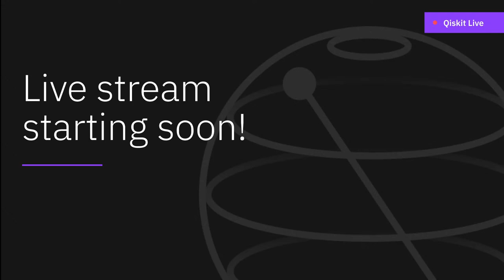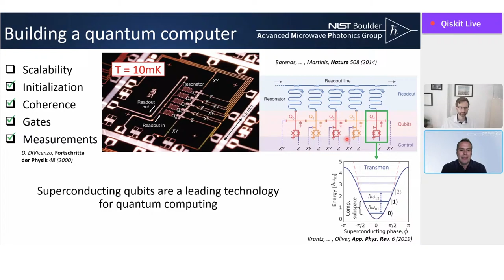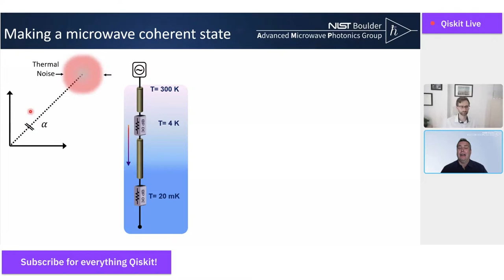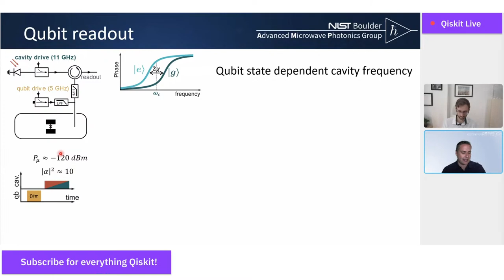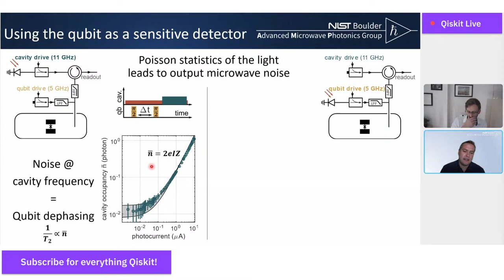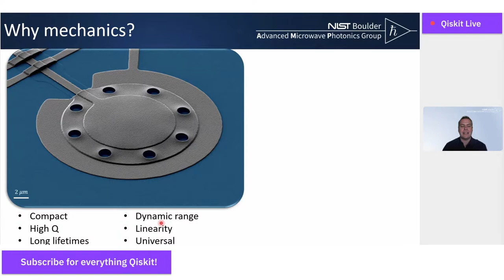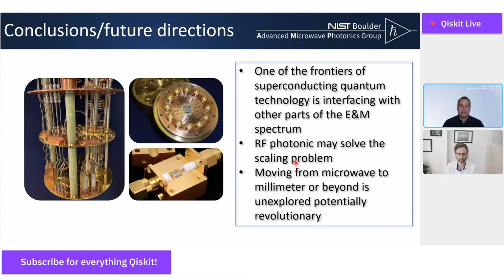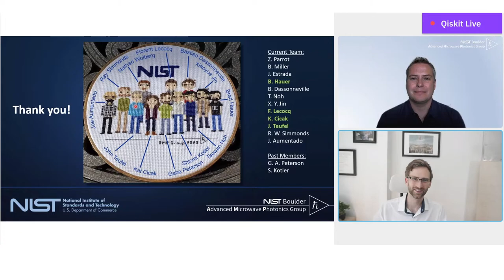Interfacing Superconducting Quantum Circuits with an RF Photonic Link | Qiskit Seminar Series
Interfacing Superconducting Quantum Circuits with an RF Photonic Link

Speaker: John Teufel
Host: Zlatko Minev, Ph.D.

From the early days of superconducting qubits, one of their most attractive attributes was the inherent scalability of nanofabricated quantum circuits.  If these engineered quantum devices could demonstrate sufficient coherence and quantum control, scaling to thousands or even millions of qubits should be a straightforward engineering task.  Today, superconducting qubits have progressed so rapidly that they are beginning to outgrow the cryostats in which they are housed.  I will discuss how cryogenic RF photonic links offer a scalable alternative to traditional coaxial wiring for the control and readout a transmon qubits [1]. I will also discuss several ongoing experimental efforts at NIST Boulder to extend the quantum technology from microwave frequencies to other unused parts of the electromagnetic spectrum.  This includes lower frequency (MHz) mechanical devices and higher frequency (millimeter wave) circuits for applications including the processing, storage and networking of quantum information.

[1] F. Lecocq, et al, Nature 591, 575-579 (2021)

The Qiskit Seminar Series is a deep dive into various academic and research topics within the quantum community. It will feature community members and leaders every Friday, 12 PM EDT.